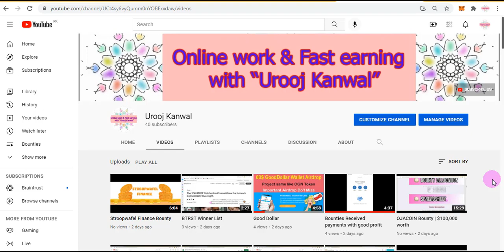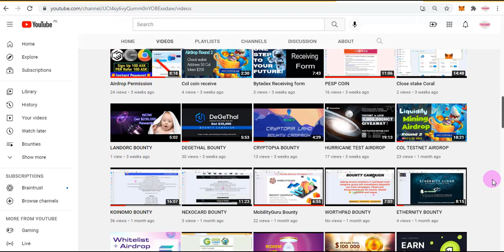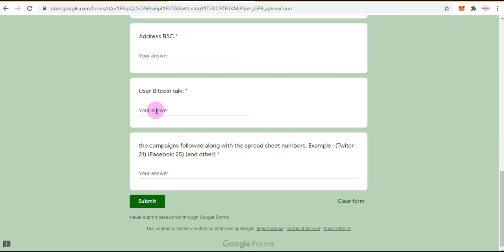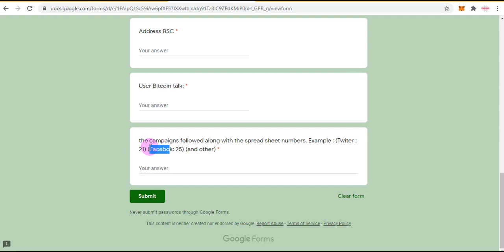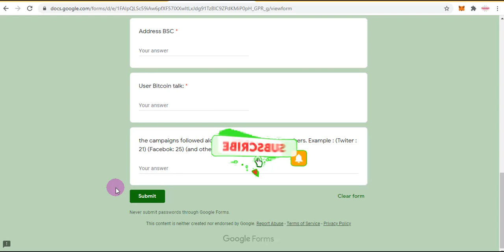Plastic Bounty Payment Receiving Form